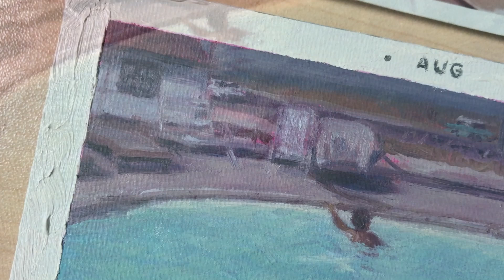OIL PAINTING || Painting an Old Photograph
This is based off a tiny photo that I found at an antique shop, I loved the layout and all the little details as you looked closer - the people in it, the chairs, the cars, the landscape, and I wondered where this was taken and where the people in it are now. But for now, all I know is the month and year - August, 1962.
I took this opportunity to also try out a new bio-based thinner from Artist Treehouse - it worked pretty well but I do think it works more like a thin oil medium than something to replace mineral spirits, because it did add the tiniest bit of body and didn't evaporate like mineral spirits would. I'll definitely continue using it in future pieces!

Materials used:
6x6" panel
Artist Treehouse Bio-Based Thinner
Oil paint -
 Titanium White,
Warm White
, India Yellow,
Yellow Ochre,
Transparent Oxide Red
 (Rembrandt), Cadmium Red Light
, Quinacridone Magenta,
Pthalo Blue,
Radiant Green